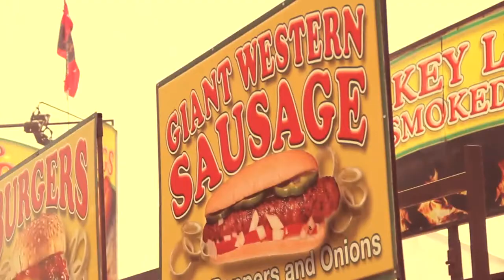County Fair, Obesity!!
Ameerica, u are the number 1 country!  I love America!  I am discovering this beautiful country for myself. I want to see how successful America is for being fat!  How do they do it? I am here to show the "secrets" of being so successful with fat!  Congratulations America!!  A plus tard...see u later,
  Ton Ami,
 Frenchie!!